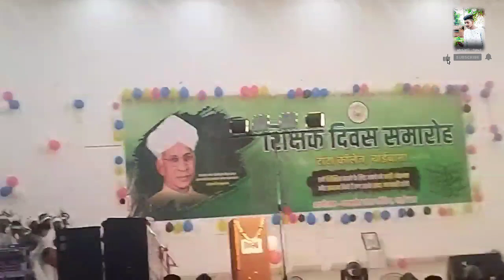TATA COLLEGE CHAIBASA.. TEACHERS DAY PROGRAM..